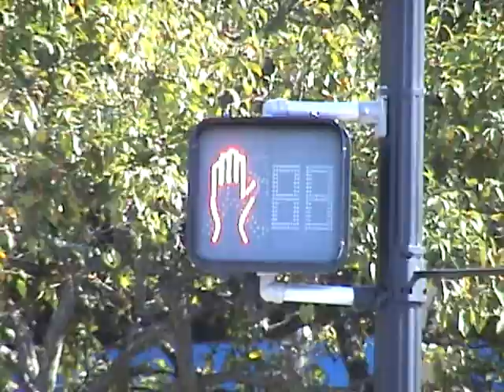Ink My Whole Body, Saint John Skateboarding.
One of my favourite montages, that i made.